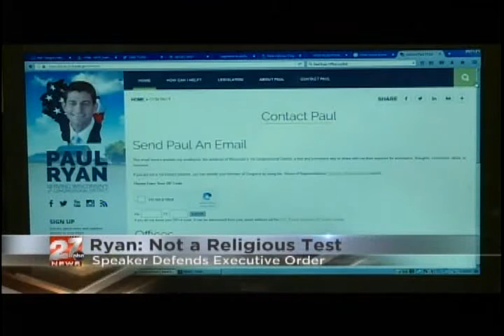Trump Immigration Ban and Ryan spineless answer Walker posing for pictures